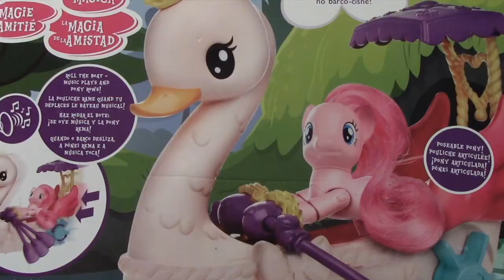Unboxing juguetes- My Little Pony Poni articuladas parte 2- AMAZING TOY VIDEOS!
AMAZING TOY VIDEOS rarity pinkie pie set de la amistad es magia- Presione aqui para subscribirte

Gracias por su sintonía, apreciamos su apoyo. ❤❤❤  ¡Vamos a Jugar!

CREDITOS
MUSICA